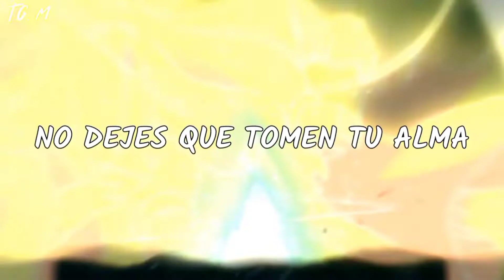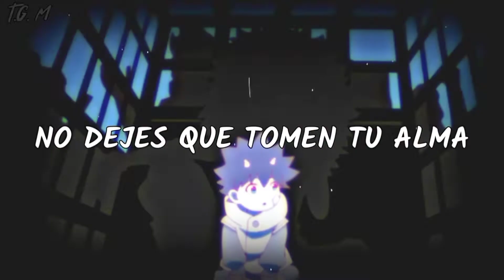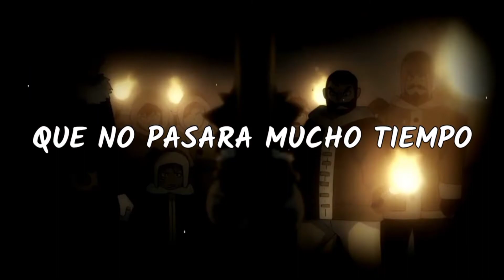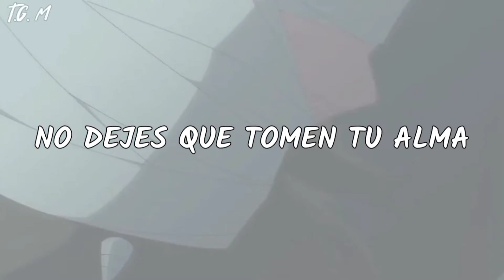Lost Within | Fivefold [AMV][Sub-Español][HD]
ARTISTA: ⬇️
Fivefold
Sigue al Artista en sus Redes: ⬇️
No encontré ninguna red social:v

CANCIÓN: ⬇️
Lost Within
TRADUCCION:⬇️
Perdido dentro

Vídeo:⬇️
Anime: Radiant

Lyrics/Letras: ⬇️
Crawl out of the hole you're in
Who you are is not who you've been
Now's the time to sink or swim
Will you fight the tide or get lost within
And I know you're feeling low
Feel like you've lost control
But the darkness that you know
It's not your home and you're not alone
And all you've wanted was just so much more
This world has taken ahold
Don't let 'em get your soul
The silence
You feel it cold as a winter storm
Iron bars are hell to break
Tell me now, do you know what's at stake?
Your whole life in a blank stare haze
You walk around like the end of days
The silence
I'm callin' out to you
Can you hear me?
They can't break you down
Let you hit the ground
I promise you it won't be long (Won't be long)
You're feeling overwhelmed here
Drowned by the pain and the fear
The sun will come with the dawn
All you've wanted was just so much more
The silence
Get your soul...